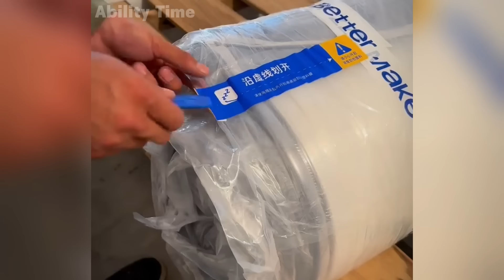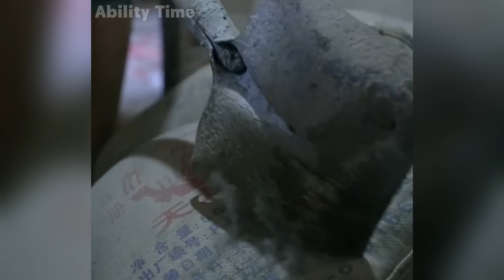An orphan buys a dilapidated House and Renovates it | He wants a Home